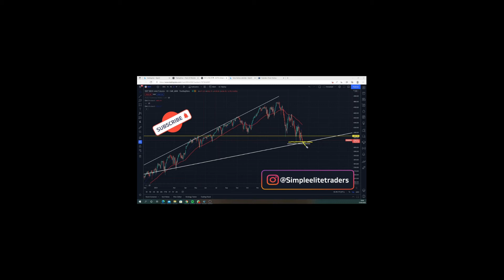tuesday trading opportunity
Plan ahead for sp500

If you want to want to follow my trades, You can use the to join.
As my aim is to simplify the financial market by using technical analysis, I'll programmed a perfect for beginners to learn, if any of this topics is your inter then I would personally like to invite you to join our community you can either find the link in description or the link in our bio. and don't forget give us a like and a thumbs up because it really supports our community thank you!